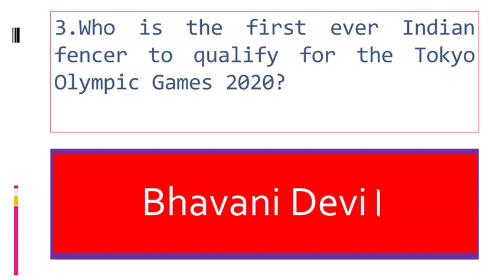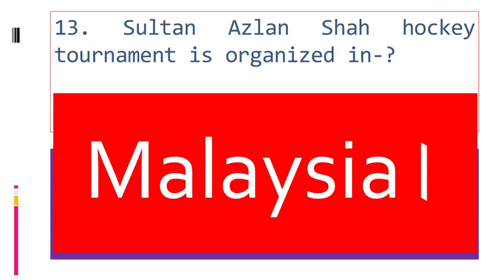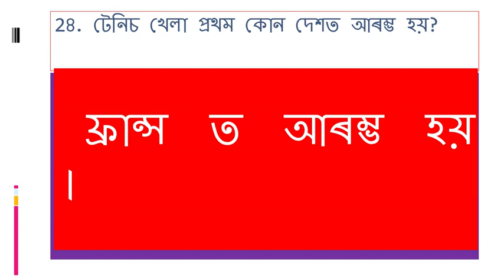Tokyo Olympics 2020 : All Important Questions | Details Tokyo Olympics 2020.....